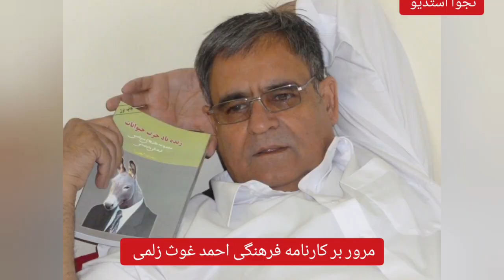یاد از احمد غوث زلمی ژورنالیست مستعد و نامدار کشور |Ahmad Ghaus Zalmai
وژمه سرور آوازخوان خوش صدا دختر مرحوم مزیده سرور و عمه سارا سرور|Wajma Soroor
نجوا موزیک   NajwaMusic
مزیده سرور چهره شناخته شده سینما و تئاتر و موسیقی کشور امروز ۱۱ سپتامبر بر  اثر بیماری قلبی درگذشت او مادر ویس سرور،ولید
سرور و وحید سرور آوازخوانان مشهور کشور بود و همچنان خشو خانم هنگامه نیز بود.
روح اش شاد و یادش گرامی باد

استاد سلیم سرمست اولین بنیان گذار موسیقی آماتور درافغانستان و افتخارموسیقی کشور|Ustad Salim
آهنگ دوگانه خانم هنگامه و نعیم پوپل به یادبود از هنرمند نامیرای کشور احمدظاهر |Naim Popal&Hangama
آخرین کنسرت مرحومه مرضیه جان مشهور به سپیده با آهنگهای شاد و دلپذیر|Marzia Sapida
مصاحبه و دکلمه به یادماندنی زنده یاد قهار عاصی شاعر نامدار افغانستان |Qahar Asi
کی وچگونه نصرت پارسا هنرمند بی بدیل کشور را به قتل رسانید|Nasrat Parsa
زندگینامه خانم سلما جهانی آوازخوان مشهور زن افغان|Salma Jahani
روزگار سخت سیف الدین خندان ولبخند همیشگی او بر دشوارهای زندگی زندگینامه سیف الدین خندان یا حاجی سیفو
چرا مختار مجید پس از هم پاشیدن گروه باران دیگر نه درخشید ؟ Mukhtar Majid
شمس الدین مسرور هنرمند نام آشنا افغانستان کجاست؟زندگینامه شمس الدین مسرور Shamsudin Masroor 1
حبیب شریف هنرمند خوش آواز کشور که جاوید شریف و رامین عمر شریف را به موسیقی افغانستان معرفی کرد
میرمن ناهید مشهور به بلبل افغان که یک زمان میخواست لتامنگیشکر افغانستان شود|Merman Nahid
استاد ننگیالی از چهره های درخشان هنری قرن بیستم و تاثیر او روی کارنامه مرحوم احمدظاهر|UstadNangiyali
یاد از مرحوم حکیم اطرافی، بازیگر نام آشنا افغانستان | Hakim Atrafi
زندگینامه استاد هاشم اولین سراینده آهنگ درآن نفس که بمیرم درآرزوی توباشم|Ustad Hashim
کنسرت زیبای سیما جان ترانه در شهر آمستردام با آهنگهای شاد|Sima tarana Concert
میرمن هما بهاند هنرمند رادیو تلویزیون حالا کجاست وچرا نمی خواند؟|Homa Bahand